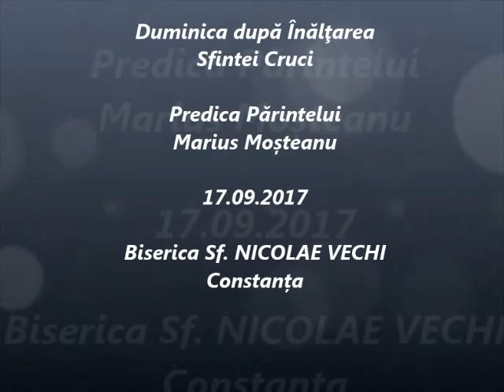Duminica după Înălţarea Sfintei Cruci - Predica Părintelui Marius Moşteanu - 17.09.2017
Duminica după Înălţarea Sfintei Cruci - Predica Părintelui Marius Moşteanu de la Biserica Sf. Nicolae Vechi din Constanţa - 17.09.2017